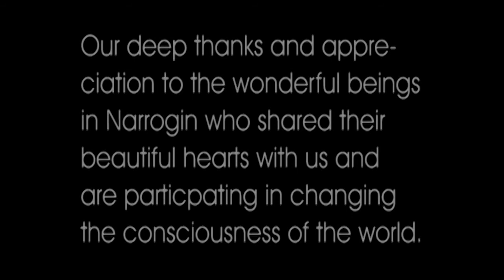Quantum Gazing Via Skype - Narrogin West Australia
We're so grateful to have received videos from Narrogin taken with a cell-phone camera! Space is collapsed in the quantum field and there is no distance between us in Colorado and  Narrogin when it comes to Quantum Gazing.